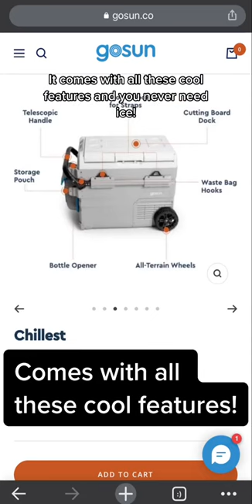Solar Gadgets You Didn't Know Existed | Part 2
🌟This video continues to explore the exciting world of solar gadgets! Learn about the latest and greatest solar tech out there, from solar-powered backpacks and tents to solar-charged batteries and flashlights. Get inspired to make the switch to solar! Discover how solar technology is making our lives simpler and more sustainable. Don’t miss out on the amazing possibilities of solar power!

usemoresun with breakthrough solar technology

🍁 𝐀𝐁𝐎𝐔𝐓 𝐆𝐨𝐒𝐮𝐧 🍁
Living off-grid has never been easier. Whether you are a boater, RVer, love fishing, sailing, camping, van life, or want to live more independent, GoSun has a product you will love. We are passionate about our innovative products and how they power our customers’ lives. GoSun has developed breakthrough solar technologies that can cook, cool, light, charge, or purify using only the Sun. With our solar gear, the adventure never ends.
Founded in a garage in Cincinnati, Ohio, we grew quickly thanks to our community of committed customers and shareholders. Since our inception, we've worked with nonprofits to provide solar products to those in need. GoSun has provided funding and support to the American Red Cross, World Central Kitchen, Houston Food Bank, Global Giving, Operation BBQ Relief, and the California Community Wildfire Relief Fund. GoSun has also donated to several Ukrainian relief organizations including Direct Relief, International Rescue Committee, and Unicef.